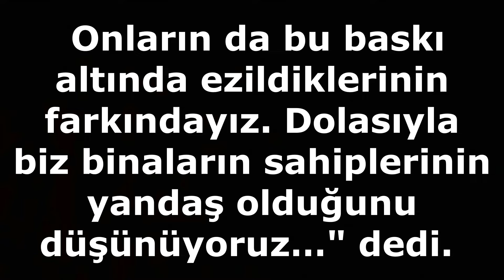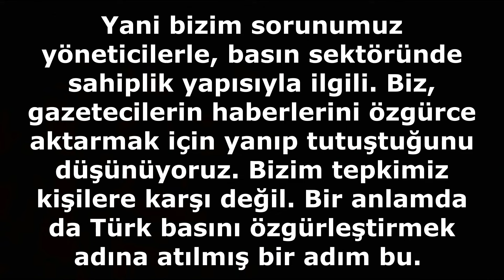CHP'nin CNN Türk boykotuna İYİ Parti de katılacak mı?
CHP’nin CNN Türk’ü boykot etme kararını değerlendiren İYİ Parti Genel Sekreteri Uğur Poyraz, ''CHP’nin kararı siyasi bir reflekstir. Kişisel olarak ben destekliyorum ama İYİ Parti olarak henüz benzer bir karar almadık'' şeklinde konuştu.

CHP’nin CNN Türk’ü boykot etme kararının ardından gözler İYİ Parti’ye çevrildi. Yeniçağ'dan Erman Çimen'e konuşan İYİ Parti Genel Sekreteri Uğur Poyraz, konunun henüz başkanlık divanı gündemine gelmediğini belirterek; "Zaten İYİ Parti olarak medyada en çok boykota uğrayan parti biziz. Kurulduğumuz günden beri beri medyanın ambargosunu hissediyoruz. Boykot yapan değil, boykot uygulanan tarafız…" dedi.
Parti olarak gazetecilerle bir sorunları olmadığını, yöneticilerle ve basın sektöründeki sahiplik yapısı ile sorunları olduğunu belirten Poyraz "Bugün tıpkı yargıdaki gibi basın mensupları üzerinde bir baskı oluştuğunu düşünüyoruz. Onların da bu baskı altında ezildiklerinin farkındayız. Dolasıyla biz binaların sahiplerinin yandaş olduğunu düşünüyoruz…" dedi.

İYİ Parti Genel Sekreteri Uğur Poyraz açıklamalarından satır başları şöyle:

-Biz Genel Başkanımız Meral Akşener ile il il geziyoruz. Bu nedenle CNN Türk’ü boykot konusunda divanımızla birlikte karar almamız gerekiyor fakat biz böyle bir karar almadık.

-Bizim partimiz kurulduğu günden beri medyanın ambargosunu hissediyor. En çok ambargo uygulanan siyasi partiyiz. Sayın Genel Başkanımız da en çok sansüre uğrayan Genel Başkan. Dolayısıyla, bu programların kadroluları var zaten. Televizyonlarda bizim grup toplantılarımız gösterilmiyor, ana haber bültenlerinde 3-5 saniye göstermekle yetiniyorlar.

-Öte taraftan, iktidarın mitingleri ve açılışları saatlerce gösteriliyor. Boykot yapan değil, boykot uygulanan tarafız. Doğal olarak CNN’nin, havuz medyasının zulmü ile kurulduğumuz günden bu yana karşı karşıyayız.
-Biz şuna inanıyoruz, bugün tıpkı yargıdaki gibi siyasallaşmış yöneticilerin ve onların altında oluşturulan hegemonyanın hem yargıçlar üzerinde hem basın mensupları üzerinde bir baskı oluşturduğunu düşünüyoruz. Onların da bu baskı altında ezildiklerinin farkındayız. Dolasıyla biz binaların sahiplerinin yandaş olduğunu düşünüyoruz, binaların içindekilerin özgürce yazabilmek, özgürce haber verebilmek için yanıp tutuşan insanlar olduğunu düşünüyoruz. Yani bizim sorunumuz yöneticilerle, basın sektöründe sahiplik yapısıyla ilgili. Biz, gazetecilerin haberlerini özgürce aktarmak için yanıp tutuştuğunu düşünüyoruz. Bizim tepkimiz kişilere karşı değil. Bir anlamda da Türk basını özgürleştirmek adına atılmış bir adım bu.

-Biz tabii fiiline bu boykotun muhatabıyız, bugüne kadar boykot edildiği için, ambargo konulduğu için biz bu kanallara çok fazla meyilli değiliz. İzlemeye de meyilli değiliz. Biz daha fazla sosyal medyadan özgürce yayın yapmaya çalışan insanları önemsiyoruz.
-Cumhuriyet Halk Partisi’nin gösterdiği siyasal bir reflekstir. Tabii ki şahsen destekliyorum ama sayın genel başkanımız ve divan üyelerimiz bu konuyu henüz görüşmedi. Genel başkanımız il ve ilçe gezdiği için, divan üyelerimiz de genel başkanımızla birlikte tabii şu anda. Bu nedenle bir araya gelmek fırsatımız daha olmadı. Divan toplantımızda bu konu gündeme gelirse, orada gerekli görüşler bildirildikten sonra bir karar alırız…